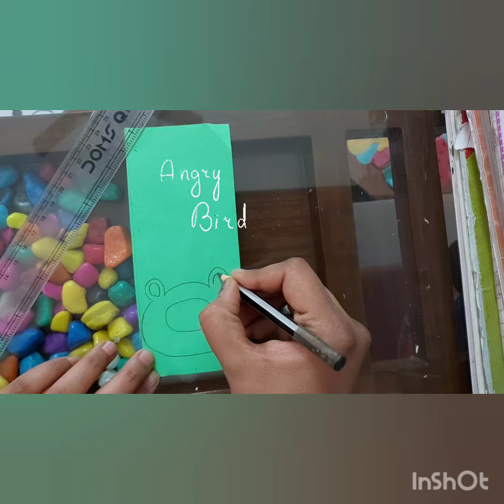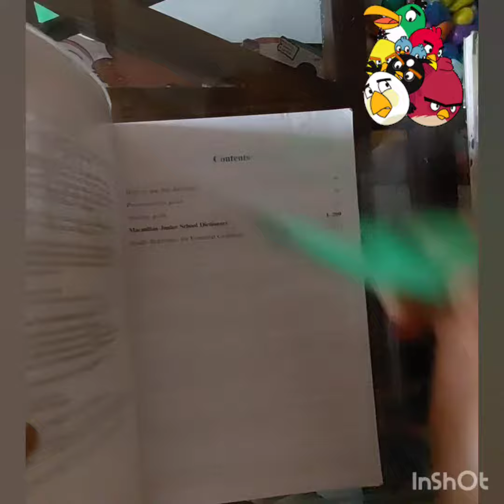Angry Bird foreman bookmark